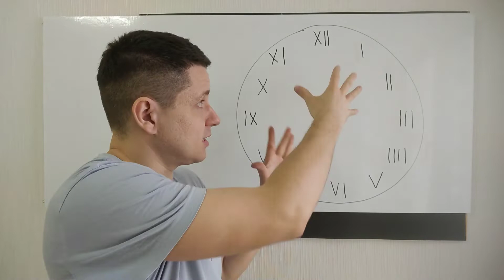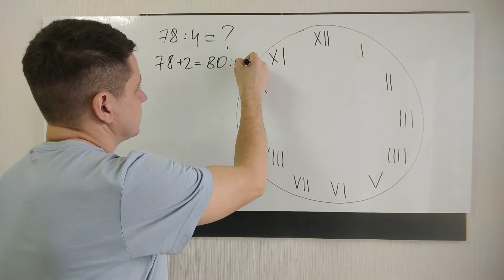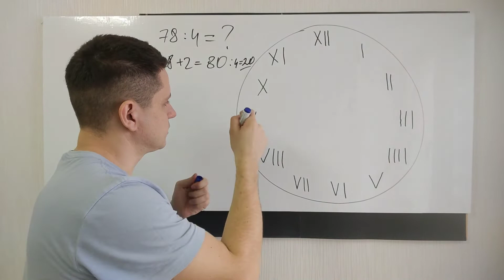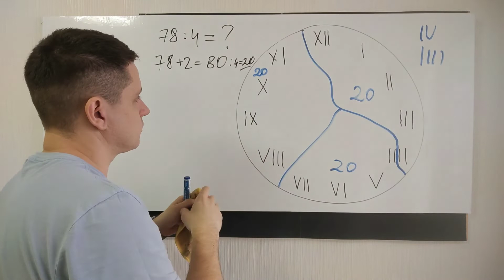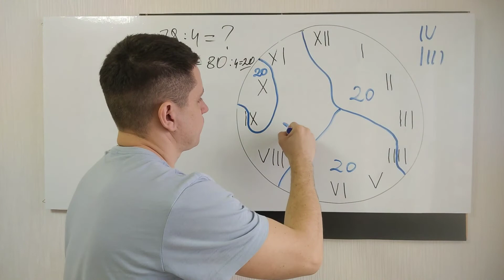Русская задача на смекалку и сообразительность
Часы разбились на 4 осколка, при этом сумма цифр в каждом осколке одинакова. Как разбились часы?